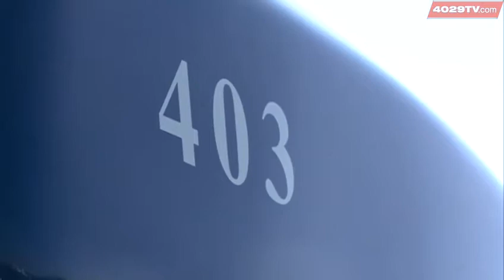NWA transportation meeting to address public transit issues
The League of Women Voters of Washington County is getting ready to host a meeting about public transportation in Fayetteville